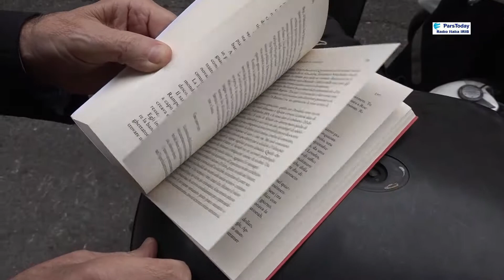Intervista al senatore Elio Lannutti l'autore di MORTE DEI PASCHI